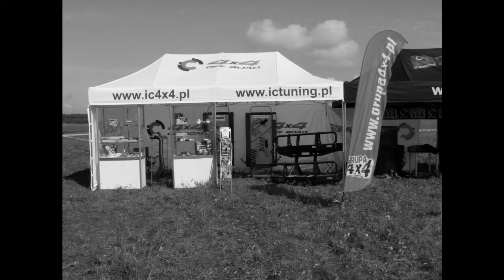Dragon Winch na InterCars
W dniach 4-5,09,2010r odbyły się na warszawskim lotnisku  w Modlinie targi Inter Cars na których partner handlowy Dragon Winch był obecny.